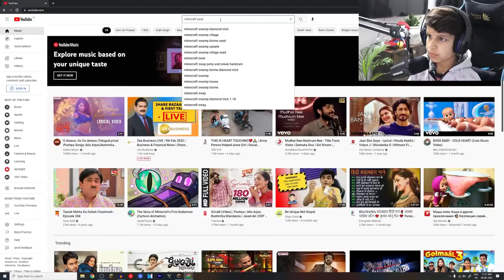Found diamonds on my way🔷️ || Minecraft Survival 🔷️